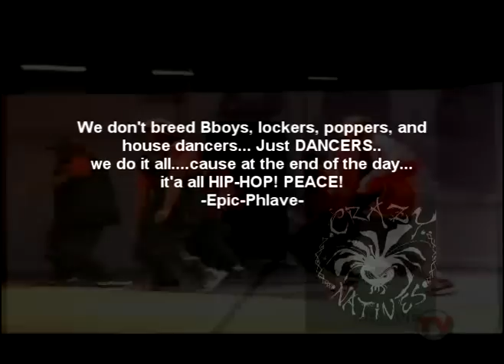Epic-Phlave House dance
Clips of Me in My begining stages Of house in london. Special thanks to My  and Mentor James "Cricket" Colter. house dance house dance